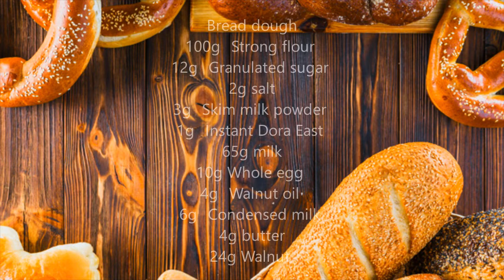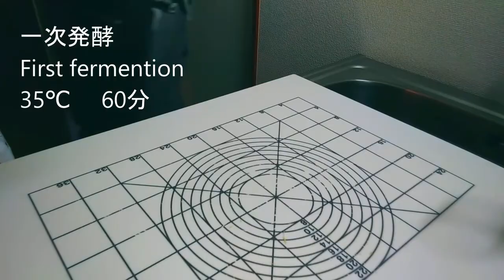【パン作り】胡桃ピーナッツパンの作り方 香ばしくて美味しい How to make Walnut peanut bread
今日は胡桃パンですね　胡桃パンは自分が大好きなパンの一つです
ピーナッツクリームを挟んで美味しく頂きたいと思います
美味しそうかもしれないですがあげません

自己紹介
タクといいます
いつもパン生地ばっかり捏ねてる頭のおかしいやつです